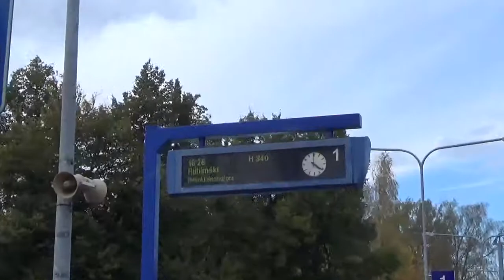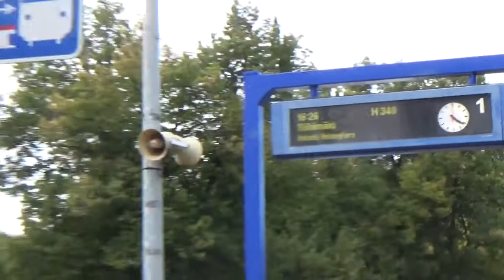Turengin rautatieasemalla 29092014